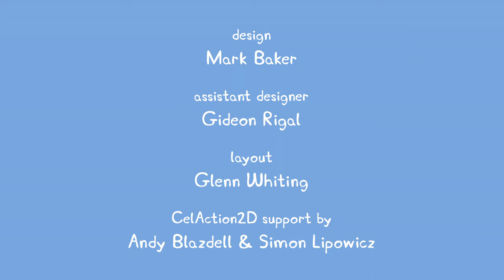Best of Peppa Pig - ♥ Best of Peppa Pig Episodes and Activities #32♥